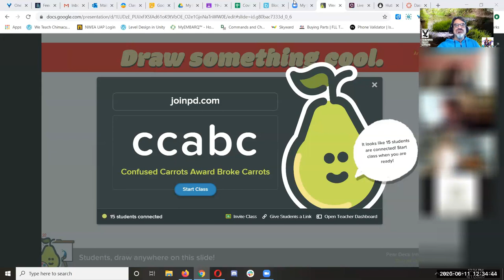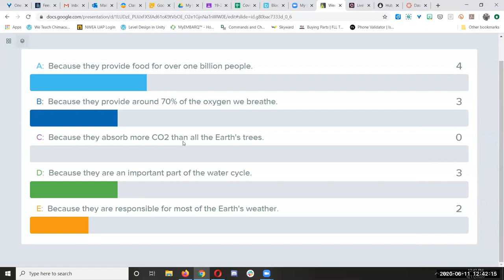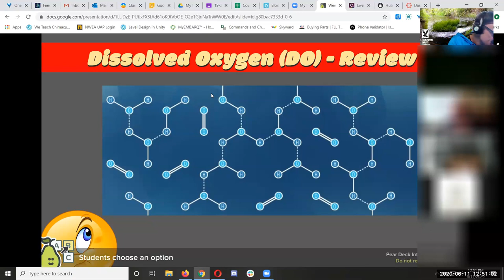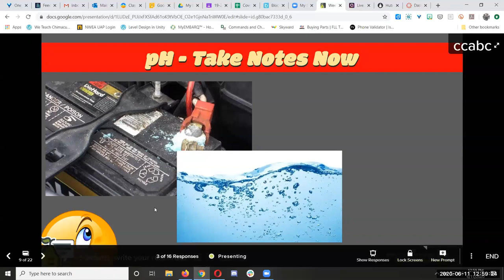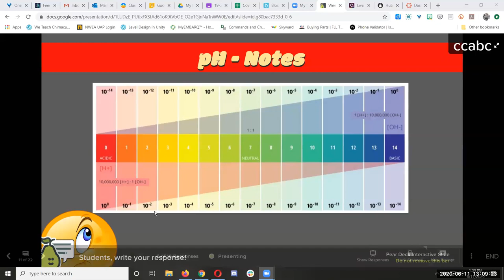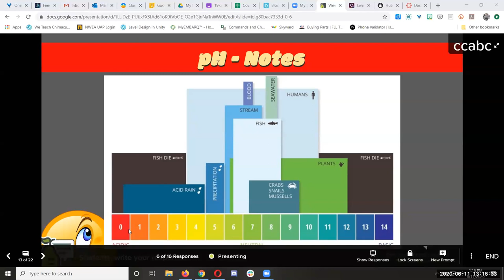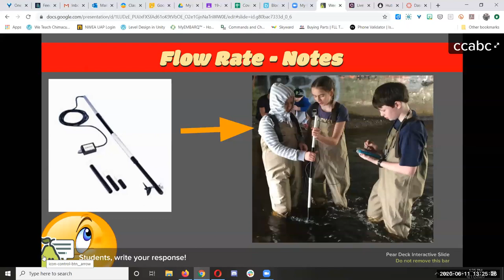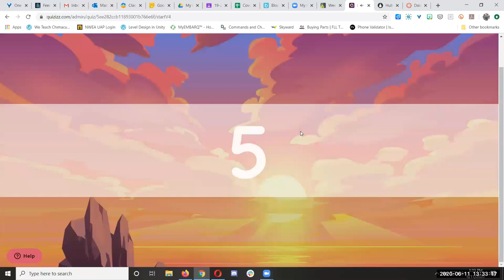06-11-20 Science Zoom Meeting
The last CES 6th Grade Science Zoom Meeting of the 19-20 school year! This recording is shared on Google Classroom for those who could not attend the live session. During the last week of school all three 6th grade teachers are getting together for a combined Zoom Scavenger Hunt game on Monday, June 15, 2020.